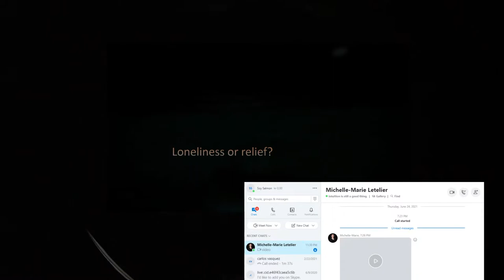The Bonding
Live streaming of 4 Salmo-Salar swimming in a tank at the Institute of Marine Research station in Matre, Norway.

The Bonding is a 2,5-year project that aims to have a relationship with a genetically-modified group of Atlantic salmon, while being farmed in a techno-scientific environment during their programmed life, translating the impact of it through a 16mm-film aesthetic, as well as digital/online.

Cinematography: Carlos Vasquez
Technical advise for underwater webcam: Carlo Crovato
Infraestructue and on-site technical management: Lise Dyrhovden, Ivar Helge Matre, Tone Knappskog, Torfinn Aga

Project funded by KORO - Public Art Norway